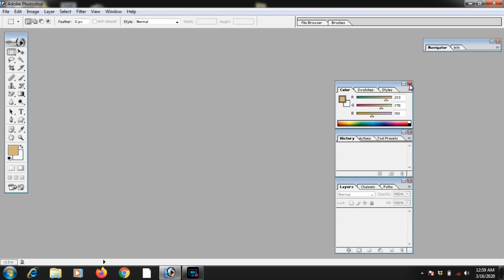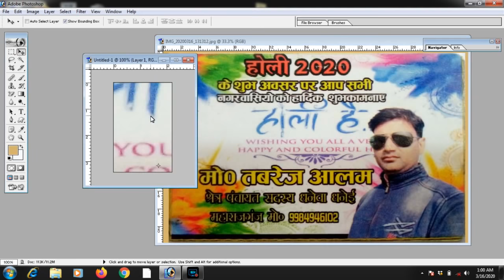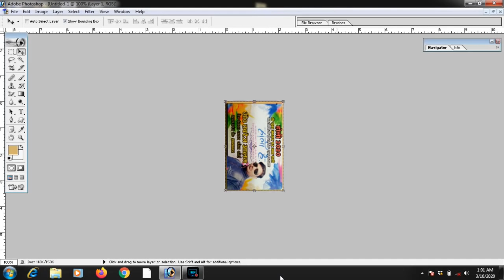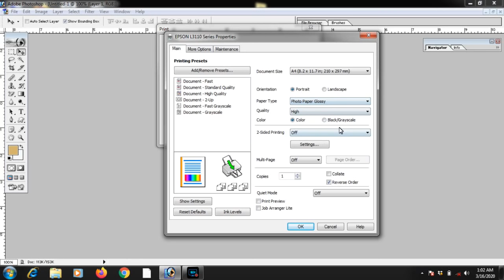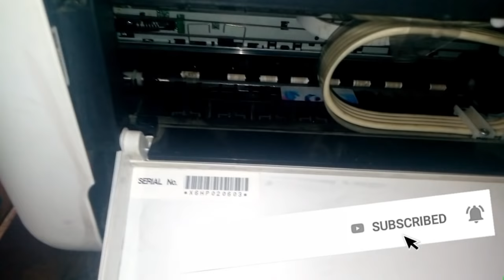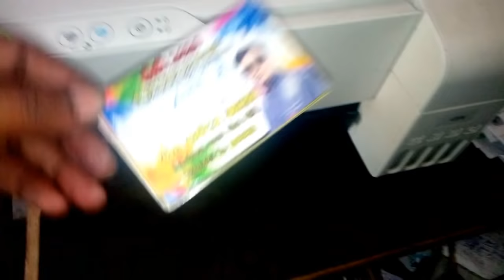PVC Card print Epson L3116 Low Cast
यदि आप प्रिन्टर भी खरीदना चाहते है तो निचे लिंक से खरीद सकते है।
आप इस विडियो मे सिख सकते है  कि कैसे अपने L3116
प्रिन्टर से बिना किसी उपकरण के केवल सेटिंग कर आसानी से PVC कार्ड
प्रिन्ट कर आपने विजनस को बढा सकते है। इसमे जो PVC कार्ड इस्तमाल
करना है उसका लिंग नीचे दिया गया है।
Can be printed on both sides
आप का प्रिन्टर अगर PVC कार्ड को नही खीच पा रहा है तो नीचे दिये गये लिंक का विडियो देखें कृप्या बताये गये PVC  को ही खरीदे
यदी आप के पास अन्य प्रिन्टर है L130, L210, L380, L405 तो कैसे PVC बनाये यह जानने के लिए लिंक पर क्लीक करें
अपने कम्प्युटर को प्रोफेसनल लुक दे लोग पुछने पर मजबुर होगे कैसे किया